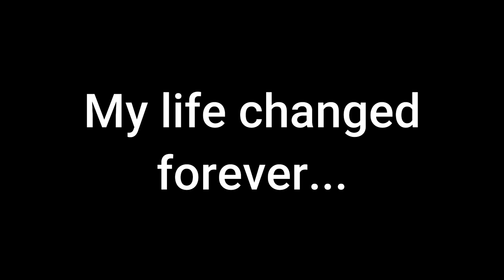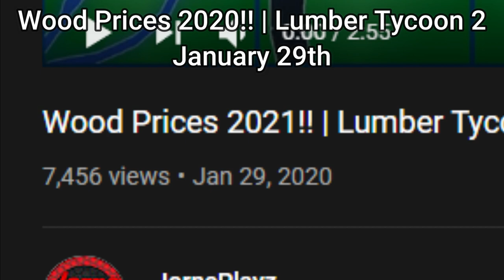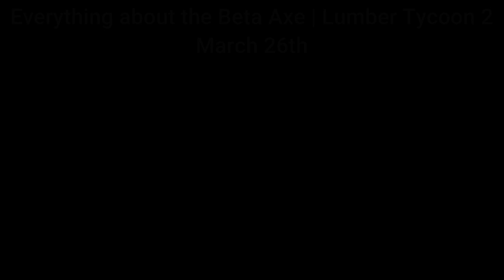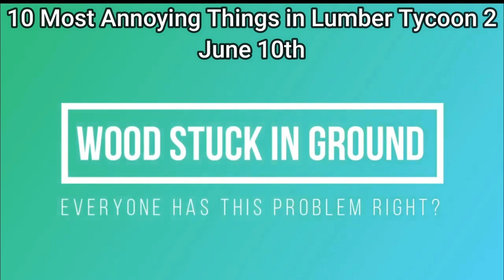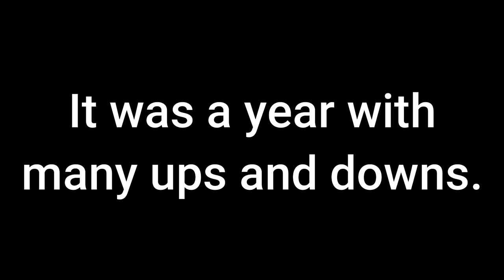Jorne(Playz) Channel BIRTHAY And REWIND 2020!!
I really hope you enjoyed this birthday/rewind video!!  :D